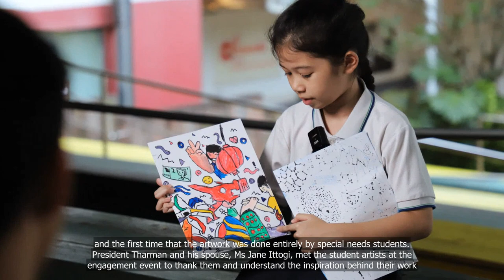NDP 2024 packs designed by 40 students from 22 special needs schools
💗📌 Singapore